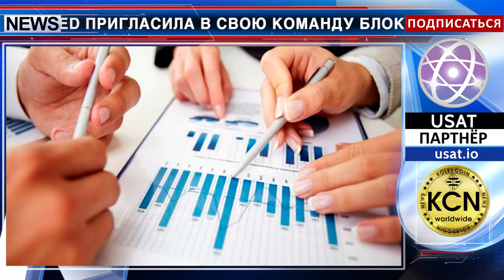Блокчейн опыт как залог миллионного успеха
Многолетний опыт инвестора и советника - в распоряжении у Объединенной Ассоциации ученых по технологиям. Австралийская  компания USAT Incorporated пригласила в свою команду блокчейн-эксперта Доктора Мофасэйра Хоссэйна на должность Директора по маркетингу. Будучи одним из 20 лучших советников ICObench, Мофайсэйр Хоссэйн работал над проведением тринадцати ICO, гарантировав высокий профессионализм и,  как результат, - многомиллионный успех. Опыт доктора Хоссэйна позволяет давать экспертные рекомендации по планированию и распределению бюджета. Напомним, что USAT Incorporated - это Австралийская компания, которая использует технологию blockchain для децентрализации процесса защиты интеллектуальной собственности и гарантирования безопасности обладателям патента.